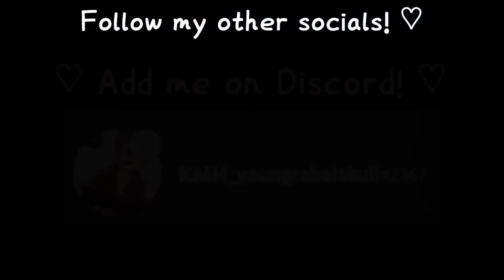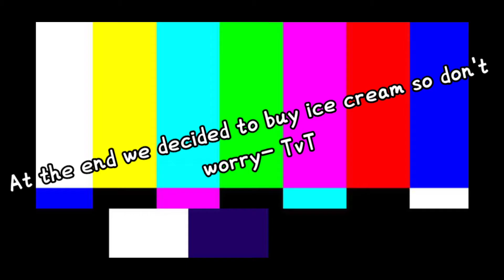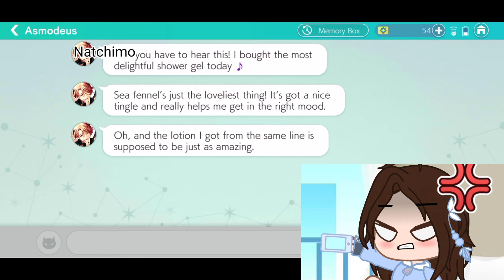Just me, khy and my friends veing ourselves 🙄✋💕😂😂💖💖 || I DARE YOU TO READ DESC!!!!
Here is the explanations

♡ Meaning of 'Sharsun' ♡
It's a ship name. Also known as Sheldon x Carsun 😏💅💖 (Ship made by KMH and Natchimo)

♡ Intro and outro explanation ♡
New character designs! The brown haired dude is KHY (but it's his roblox character), and The black haired dude is KMH (but it's also roblox character)! And also this is the last video of my previous character design omlll 😭😭😭😭😭💀💀😢